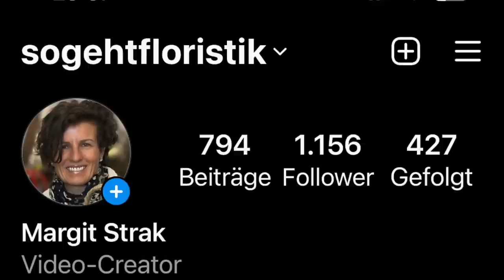Der Vasentrick Teil 2: Blumen fixieren mit Aludraht (wiederverwendbar) - nachhaltige Dekoidee DIY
Wieder ein Trick, um jede Vase passend zu machen: Halt für die Blumenstiele mit Aludraht-  kinderleicht, schnell und einfach selber gemacht. Aber das ist nicht alles, denn der Aludraht kann unbegrenzt wieder verwendet werden und ist somit auch eine umweltfreundliche Lösung für deine Vase

Die wunderschöne weisse Vase kannst du bei mir bestellen solange Vorrat reicht für 20 € inkl. Porto.

deiner Margit

Margit Strak
Freischaffende Floristin